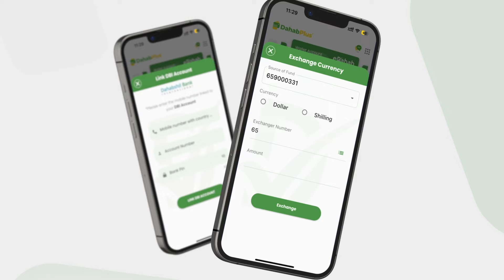Taliyaha Ciidanka dhulka Xoogga Janraal Dayax oo kormeer ku tagay Baydhabo oo heegaan geliyey..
Taliyaha Ciidanka dhulka Xoogga Janraal Dayax oo kormeer ku tagay Baydhabo oo heegaan geliyey Ciidanka Qaybta 60-aad ee Xoogga dalka.